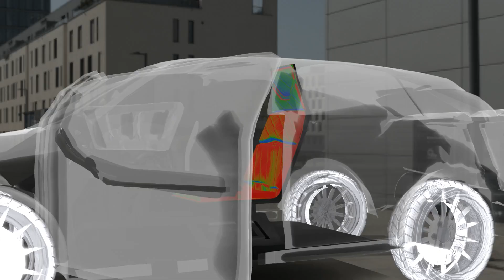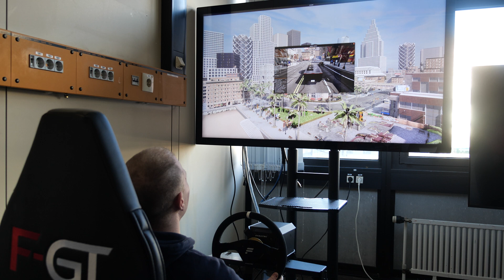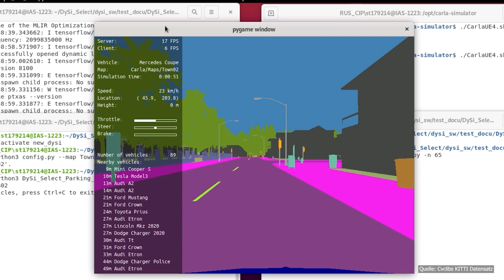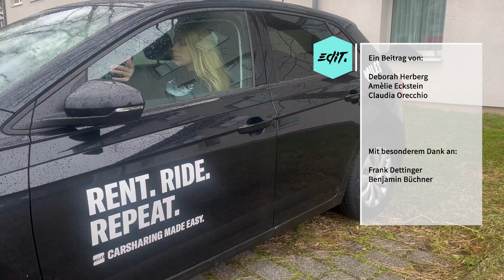Die Mobilität von morgen: Was hält die Zukunft für Studierende bereit?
Im Gespräch mit Falk Dettinger vom Innovationscampus Mobilität der Zukunft (ICM) erfahren wir, wie ihre Projekte an der Schnittstelle von Nachhaltigkeit und Innovation die Mobilität von morgen prägen wollen. Falk Dettinger erzählt uns mehr über die Forschungen.